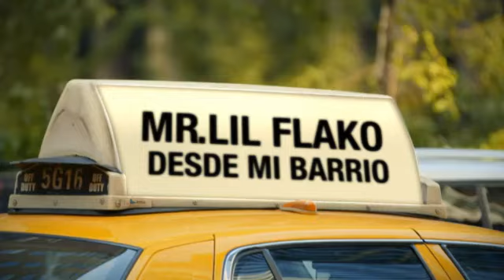Desde Mi Barrio || Corte Metraje || Mr.Lil flako || Tráiler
Mr.Lil flako

Vídeo Clip Corte